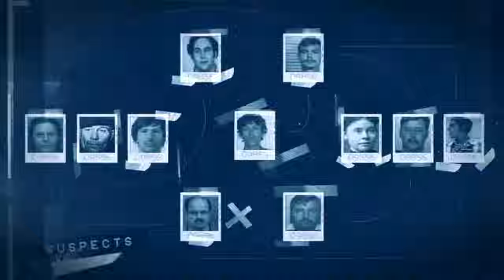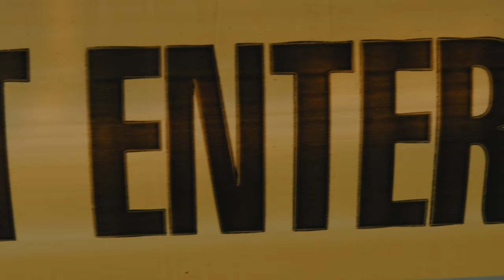Martha: A Murder in Greenwich | A Real Cold Case Detective's Opinion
Martha Moxley was murdered on October 30, 1975 and found the following day under a pine tree on her own property. Years later Kennedy family member Michael Skakel was arrested and served time for the murder. However, in 2018 he was released. Who really killed this attractive and popular teenager on "mischief night" 1975?

This is reupload with additional footage, 4K, enhanced audio and more.